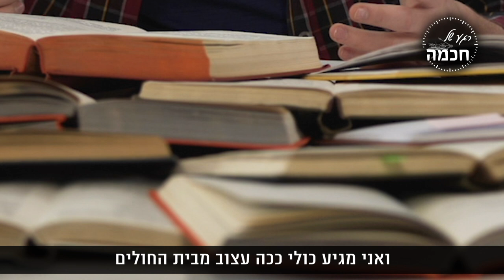איך צדיקים יודעים נסתרות ואיך ברכתם מתקיימת |הרב שמואל אליהו לכבוד הילולת מרן הרב מרדכי אליהו זצוק"ל